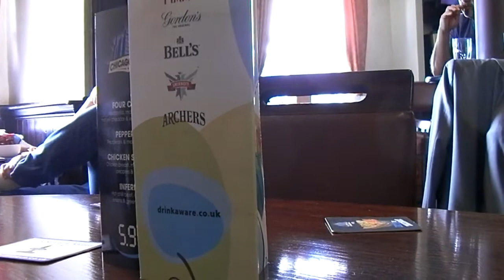Walls Lions and Ponty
A gentle if rather warm walk around York's City Walls.  Three ale trail pubs, the Lions and a pub with Otley brews.  Happy days.  Drought expected soon.